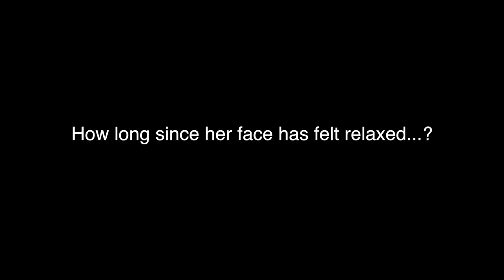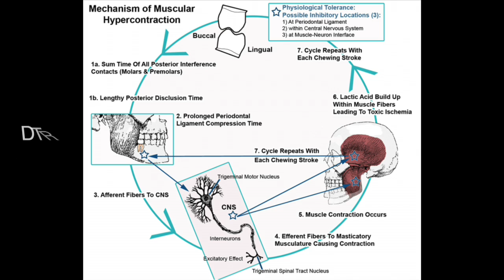DTR vs. chronic facial tension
A patient travels from Tennessee to see Dr. Nick about her chronic facial tension.  It's been years since she's been able to relax her face, especially around her masseter muscles.  After running her through our Neural Occlusion screening protocol, she was found to be a good candidate for DTR therapy.  Her MRI showed great cartilage condition and position bilaterally, excellent bone signal, and lack of acute inflammation.  Her CBCT 3D bony imaging was negative for osteoarthritic change and developmental issues.  Her EMG readings were suggestive of overspent and spastic muscles of mastication.  Her Tscan Disclusion Times were excessively long on both her right and left excursions.  Her diagnosis was Occluso Muscle Dystonia secondary to faulty spatial relationships from her previous dental work (crowns/fillings) in space/time.  Bottom line:  she was a candidate, and she was fixed in under an hour ;)

A great example of DTR treatment to address claudication (impairment, pain, discomfort of muscle due to decreased blood flow) of the facial muscles.  Theoretically (in Dr. Nick's opinion and experience), DTR decreases sympathetic tone, which eliminates vasoconstriction of vessels to muscles of the head and neck.

To learn more do one or more of the following:

CNOtmj.com

Dr; Yiannios is a General Dentist practicing in Rogers/NWA.  The American Dental Association does not recognize a specialty in "TMJ", and as such, there is no specialized training required to perform or advertise such services.